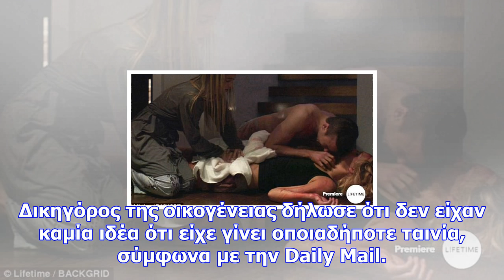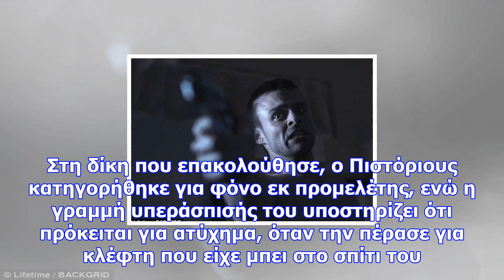Ηπα: σάλος από την ταινία με θέμα τη ζωή του όσκαρ πιστόριους (pics)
Η ταινία με τίτλο «Όσκαρ Πιστόριος – ο δολοφόνος Blade Runner» με πρωταγωνιστή τον νοτιοαφρικανό ηθο...